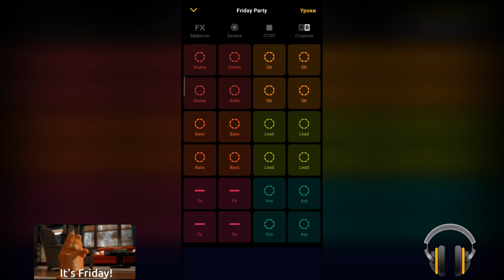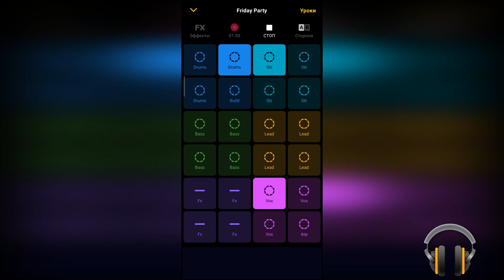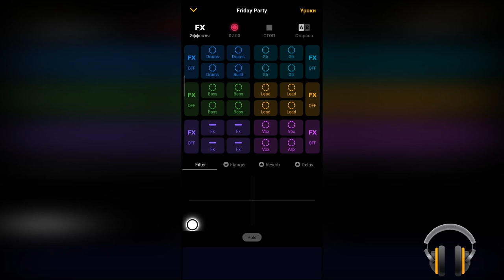Ravel Barada - Friday Party (Rmix, Groovepad)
Recorded by Groovepad program, all the bits were vaulted from the first time, maybe some were added by mistake).